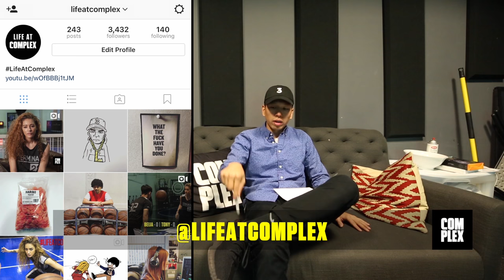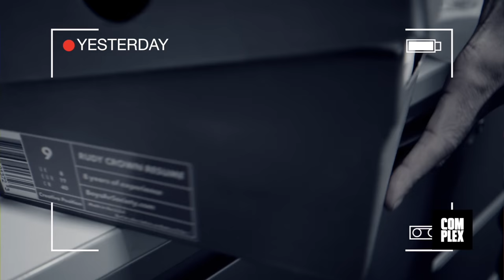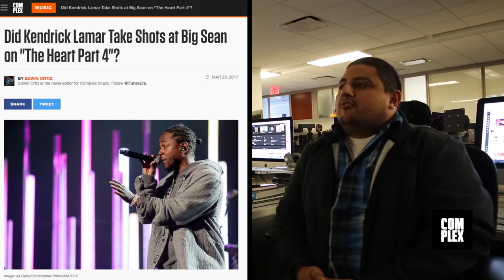COMPLEX EDITORS BREAKDOWN KENDRICK BEEF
On today’s episode, Tony checks in with the music team about Kendrick Lamar’s “The Heart Part 4” and how the narrative of K-Dot taking shots at Big Sean comes into play. Later, Matt shows off new selections of Adidas Ultra Boost, and Tony taunts Beija with the “L” chain that one of them will have to wear around the office very soon.